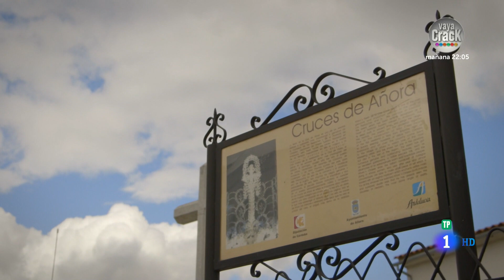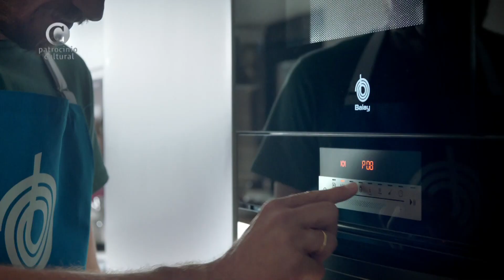La 1 HD La Paisana 2019 '' AÑORA ( CÓRDOBA ) SPAIN